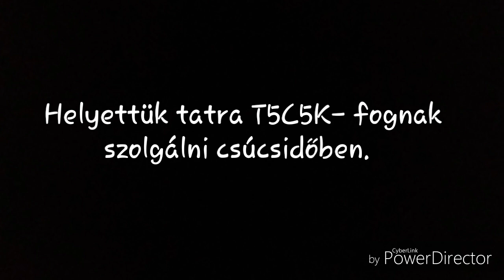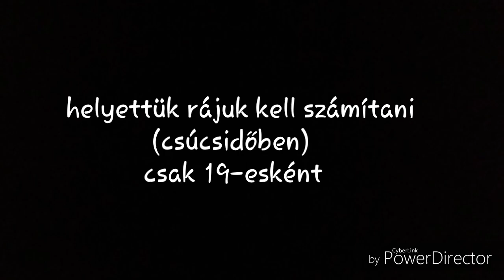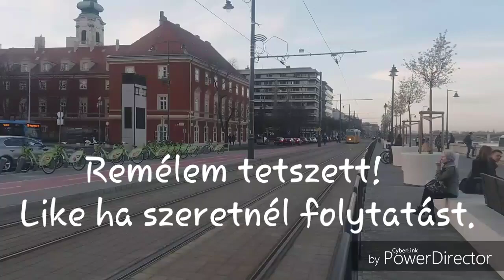Budapest Villamosok & Buszok: az utolsó ICS a 19-esen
Márc. 29.-én véget ért egy korszak a 19-esen. A csúcsidőben közlekedő ICS-k helyett tatra T5C5K-k fognak közlekedni holnaptól.